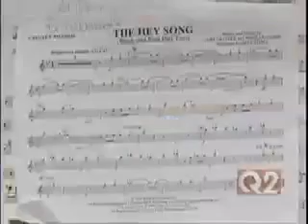Taks TV Spot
I was very lucky and won the Golden Apple Award this last year. I usually always dress up with a tie for school, but I was told that my jazz band was putting on an assembly, therefore I wore our shirt & blue jeans. just so you know why I look so casual. I was very honored! (Before being asked to relocate my video, it was created in July 2009, and had 454 views)